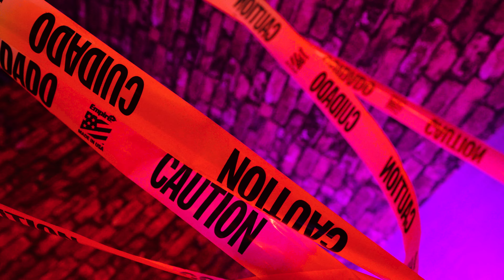Shani Boni - Dangerous (Official Music Video)